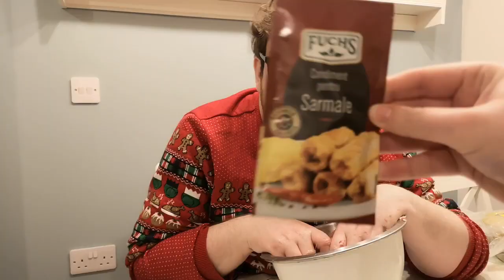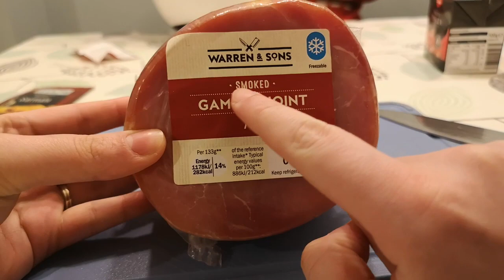Tom Makes Sarmale in ROMANIAN - Vlog 23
So here is another video of Tom learning how to cook in Romanian. Tom has been learning to speak Romanian for about 2 years now and this week he wanted to challenge himself and try to make SARMALE in Romanian!
Sarmale is a Romanian traditional food that people would usually have at Christmas or at special occasions and it's one of my most favourite dishes. Super proud of Romanian Tom!!!